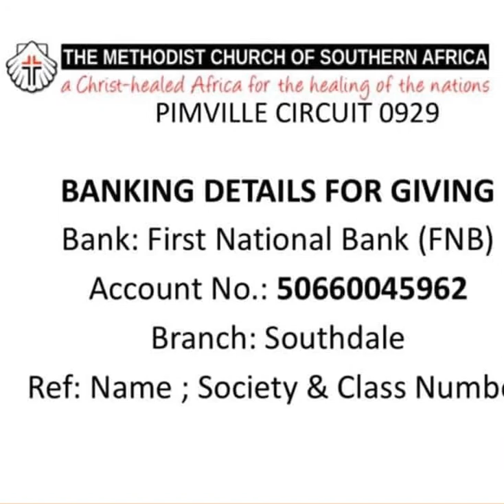📣Sunday e-Service 02 August 2020 The Methodist Church of Southern Africa - Pimville Circuit (0929)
📣Sunday  e-Service  02 August 2020

The Methodist Church of Southern Africa - Pimville Circuit (0929)

The service opening the Women's month is led by the Circuit Superintendent Rev Mandla Vika.

The Scripture reading is found in the book of :

 📖 Mark 5 : verses 25-35

25 And there was a woman who had had a discharge of blood for twelve years,

26 and who had suffered much under many physicians, and had spent all that she had, and was no better but rather grew worse.

 27 She had heard the reports about Jesus and came up behind him in the crowd and touched his garment.

28 For she said, “If I touch even his garments, I will be made well.”

29 And immediately the flow of blood dried up, and she felt in her body that she was healed of her disease.

30 And Jesus, perceiving in himself that power had gone out from him, immediately turned about in the crowd and said, “Who touched my garments?”

31 And his disciples said to him, “You see the crowd pressing around you, and yet you say, ‘Who touched me?’”

 32 And he looked around to see who had done it.

33 But the woman, knowing what had happened to her, came in fear and trembling and fell down before him and told him the whole truth.

34 And he said to her, “Daughter, your faith has made you well; go in peace, and be healed of your disease.”

35 While he was still speaking, there came from the ruler's house some who said, “Your daughter is dead. Why trouble the Teacher any further?”